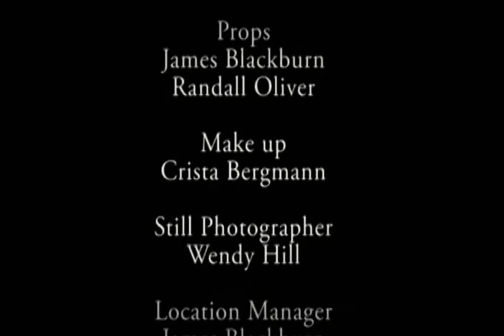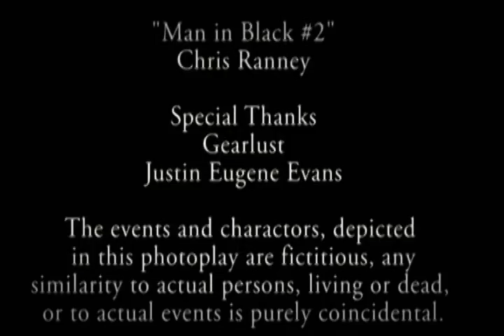Krizan the Movie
A short film written by James Blackburn

Directed by Randall Oliver

Featuring James Blackburn, Destiny Dickinson, Konnor Dickinson and Dan Raney

Editing by James Blackburn